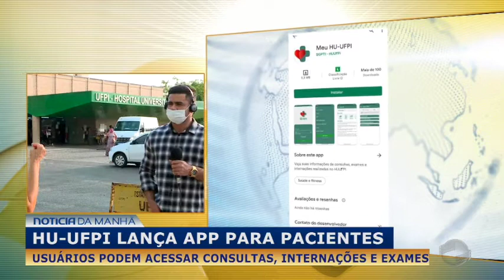HU-UFPI lança app para acesso a consultas, internações e exames